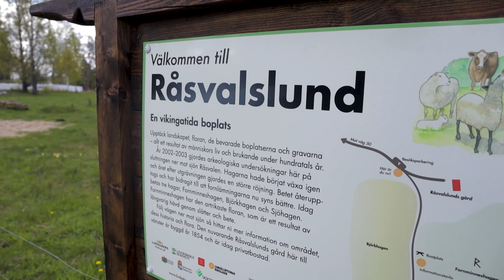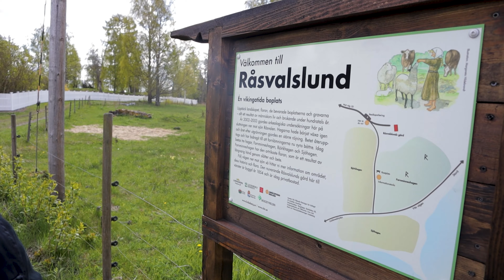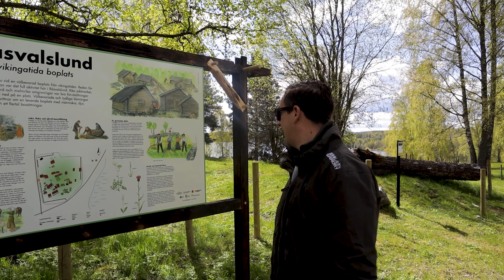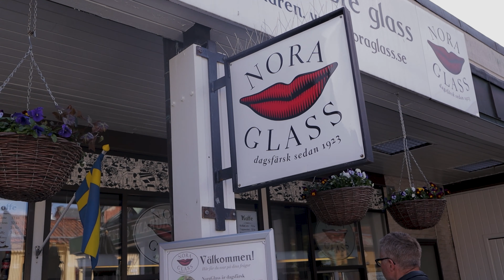VLOGG - Familjen Åkerstrand Besöker Råsvalslund & Äter Noraglass!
Dags för er att följa med Familjen Åkerstrand på ännu en utflykt.

Denna gång styrde vi bilen norrut och underbart vackra Råsvalslund. Där vi vandrade, åt lunch och njöt av naturen.
Därefter körde vi förbi Nora och hälsade på Lindas föräldrar innan vi avslutade vår utflykt med årets första NORAGLASS!

Hoppas verkligen att ni gillar denna vlogg (VLOGG - Familjen Åkerstrand Besöker Råsvalslund & Äter Noraglass!) och om ni gör det så får ni gärna tumma upp klippet, lämna en kommentar och framför allt PRENUMERERA på kanalen. :)

Denna vlogg är inspelad med både vår GoPro 5, Canon EOS M50, min Huawei P30 PRO samt Lindas iPhone XR. Redigering gjord i Premiere Pro.

All musik i denna vlogg är hämtad från Epidemic Sounds.

Missa inte att kika in på Felix kanal här,

Häng med oss (Fredrik, Linda och Felix) på våra resor, road trips och galna upptåg. För vi ÄLSKAR att hålla oss aktiva och vill gärna dela med oss av det till just DIG!

Vi bjuder på vloggar, tester med mera, och är det något speciellt ni vill veta om oss så tveka inte att kontakta oss.

VI ANVÄNDER TUBE BUDDY!! Gör det du med :)

VÅR UTRUSTNING:
Kamerahus: Canon EOS M50
Huvudobjektiv: Canon EF-M 15-45mm
Mickrofon: Rode VideoMicro with Rycote Lyre Shock Mount
Actionkamera: GoPro Hero 5 Black
Stativ: JOBY GorillaPod 1K
Fredriks Mobil: Huawei P30 PRO
Lindas Mobil: iPhone XR 128gb
Väska: Douchebags The Base 15L